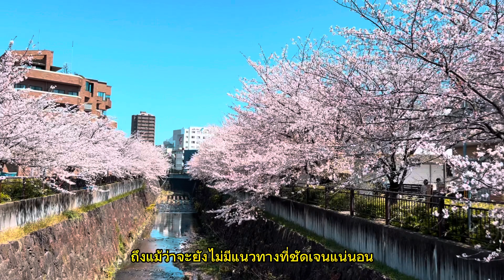หายไป 2 ปี ช่อง Mappime กลับมาแล้วจ้า 🎉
📍 Yamasaki River, Nagoya 🇯🇵🌸

สวัสดีค่าาา เจ้าของช่องชื่อมะปรางค่ะ ขอฝากเนื้อฝากตัวกัทุกๆคนดอีกครั้งนะคะ

การกลับมาครั้งนี้ของช่อง  Mappime มาในรูปแบบของ Multicultural life diary 🇹🇭🇹🇼🇸🇪🇯🇵 บางทีก็เป็นบันทึกย้อนหลังจากรูปและวีดีโอที่ค้นเจอ😂🥹💕 แต่แน่นอนว่าสาระความรู้ดีๆเกี่ยวกับการศึกษาและการท่องเที่ยวจะยังคนแน่นเหมือนเดิม  ฝากติดตามกันด้วยนะคะ🤩